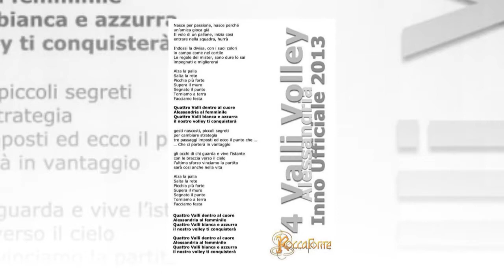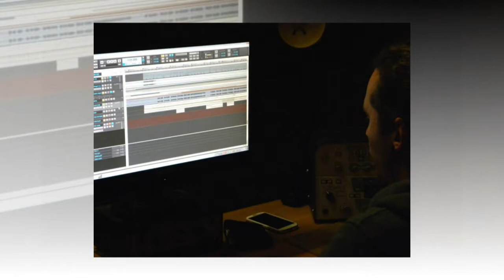Roccaforte - INNO UFFICIALE 4 VALLI VOLLEY ALESSANDRIA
Inno Ufficiale 2013 - 4 Valli Volley Alessandria
Testo e Musica Roccaforte

Nasce per passione, nasce perché
un'amica gioca già
Il volo di un pallone, inizia cosi
entrare nella squadra, hurrà

Indossi la divisa, con i suoi colori
in campo come nel cortile
Le regole del mister, sono dure lo sai
impegnati e migliorerai

Alza la palla
Salta la rete
Picchia più forte
Supera il muro
Segnato il punto
Torniamo a terra
Facciamo festa

Quattro Valli dentro al cuore
Alessandria al femminile
Quattro Valli bianca e azzurra
il nostro volley ti conquisterà

gesti nascosti, piccoli segreti
per cambiare strategia
tre passaggi imposti ed ecco il punto che ...
... Che ci porterà in vantaggio

gli occhi di chi guarda e vive l'istante
con le braccia verso il cielo
l'ultimo sforzo vinciamo la partita
sarà cosi anche nella vita

Alza la palla
Salta la rete
Picchia più forte
Supera il muro
Segnato il punto
Torniamo a terra
Facciamo festa
Facciamo festa